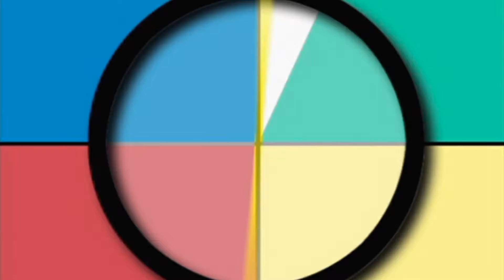Habit 2 "Begin with the End in Mind" - TK/Kinder Team